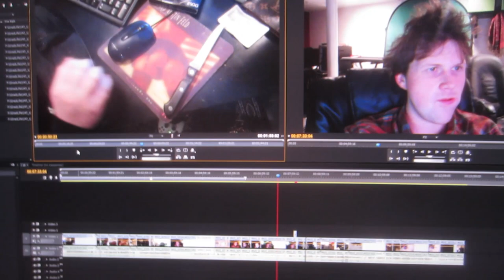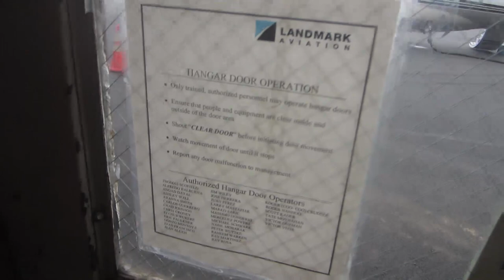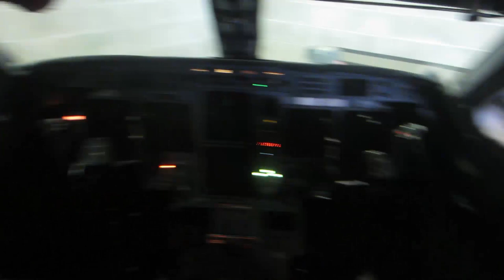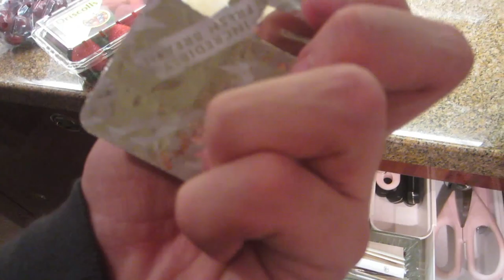He's Just Plane Rich (12.20.11)